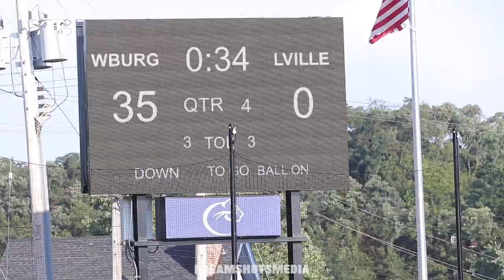Mic'd Up ( ft. Vick Starr ) 12u Wilkinsburg v. Lawrenceville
35-0 Win for Wilkinsburg